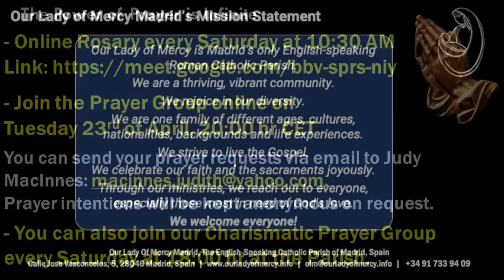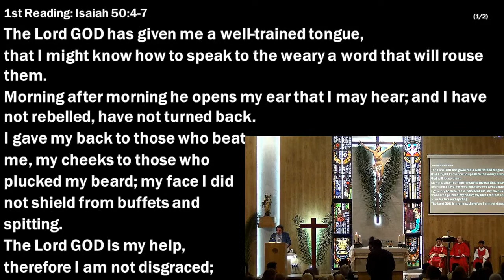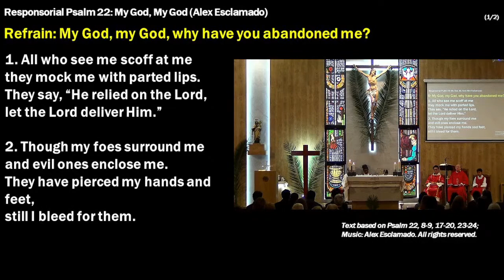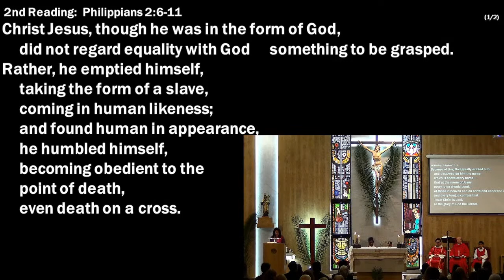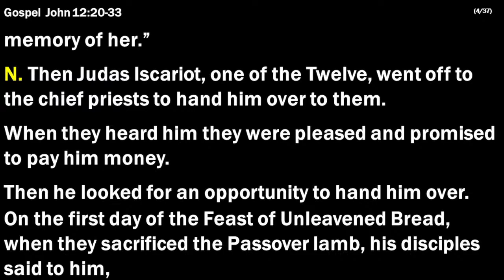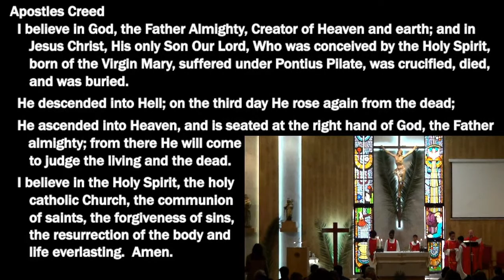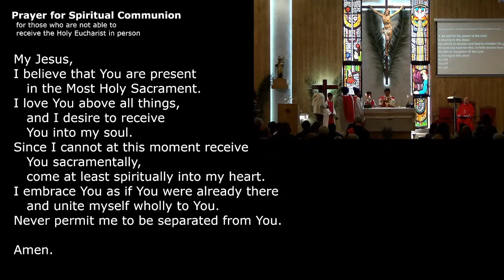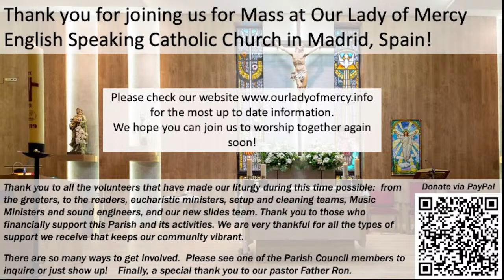2024-24-03 - Palm Sunday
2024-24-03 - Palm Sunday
Our Lady of Mercy
C. de Mauricio Legendre, 10,
28046 Madrid

Holy Mass in English, every Sunday at 11:00 am, come join us!